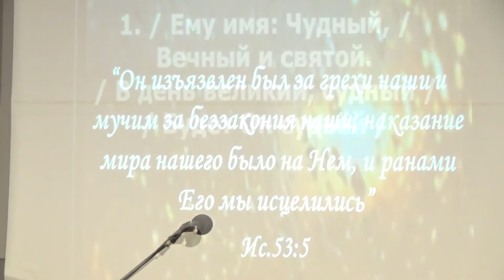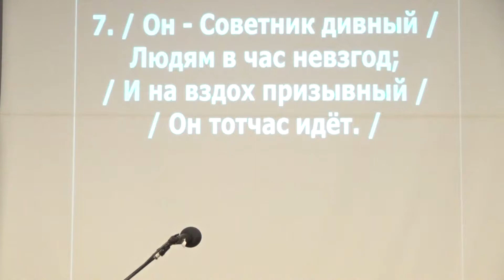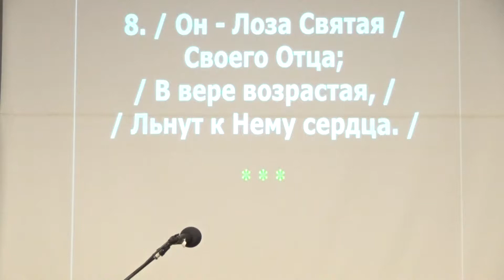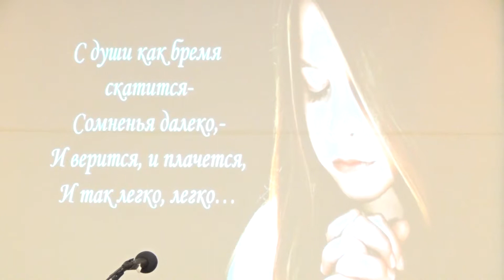Church'Spasenie'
Church'Spasenie'  08/13/2018
Николай Комаров, Иосиф Кравчук ,
Руслан Александров , Николай Козлов